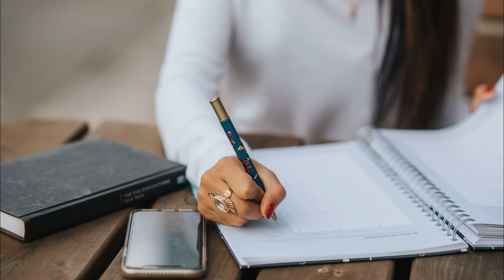Why Learning Grammar is Essential | ITTT | TEFL Blog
Some may conclude that the correct usage of English grammar only matters to teachers and have no real relevance in day to day life. We have to conclude that this is incorrect because grammar, disregarding the country or the language, is the infrastructure of communication. For instance, in the simplest of examples, when a message is delivered with the correct usage of grammar, it is much more understandable and precise to comprehend the intent and meaning of that message.